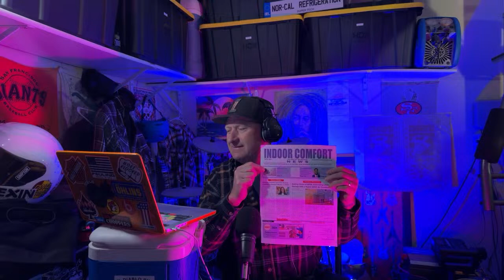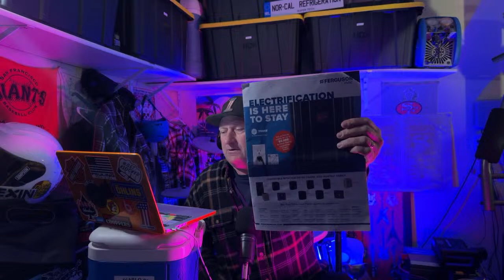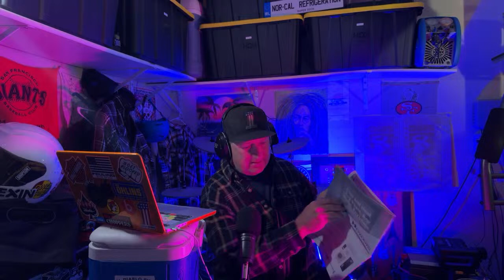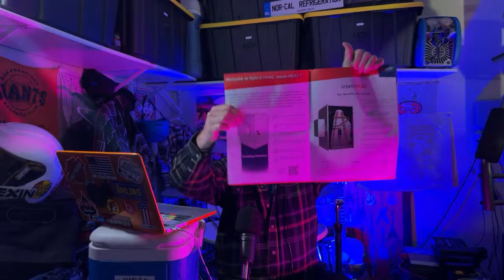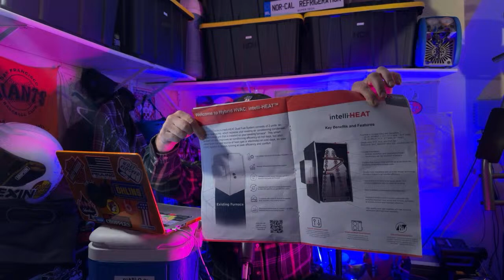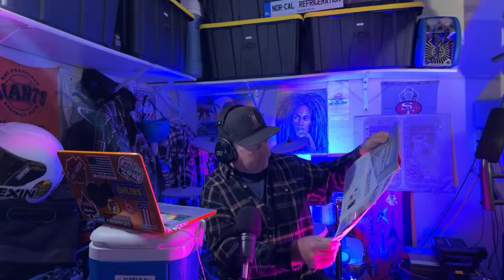Nor-Cal Refrigeration & H.V.A.C is live!